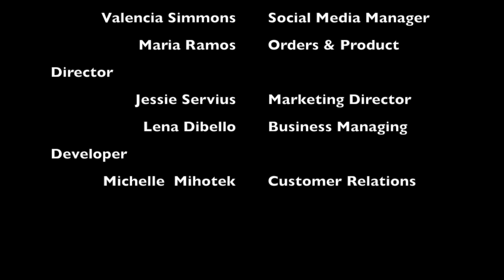Pic A Sweet commercial